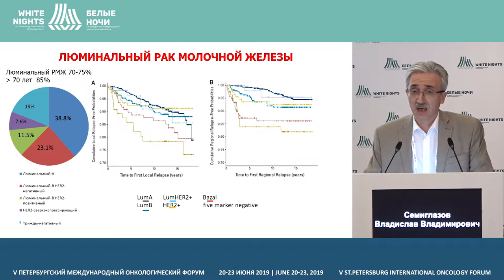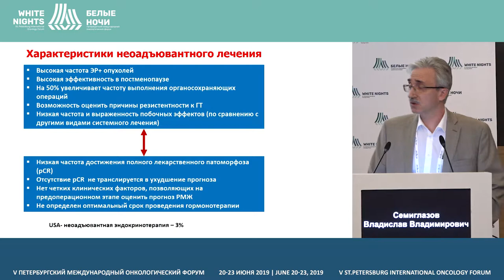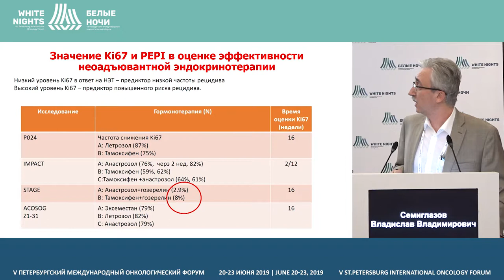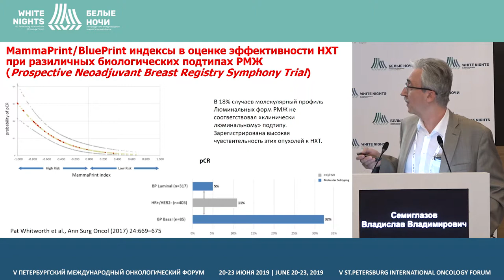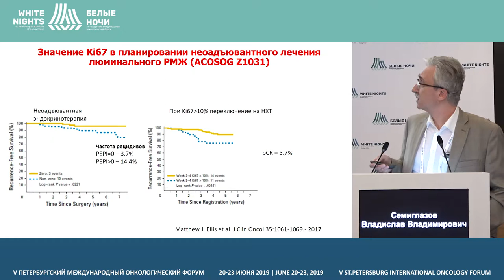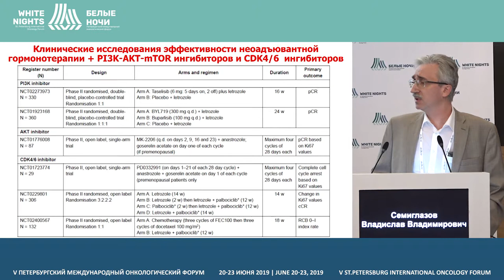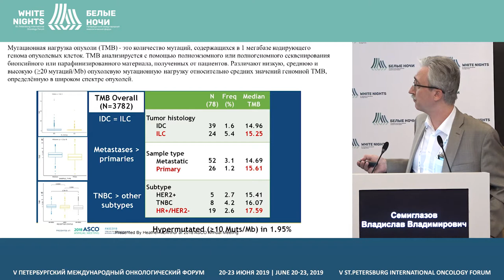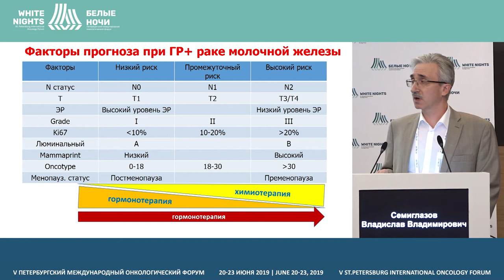Люминальный РМЖ (Семиглазов В.В.)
Семиглазов Владислав Владимирович, ФГБУ «НМИЦ онкологии им. Н.Н. Петрова» Минздрава России, Санкт-Петербург